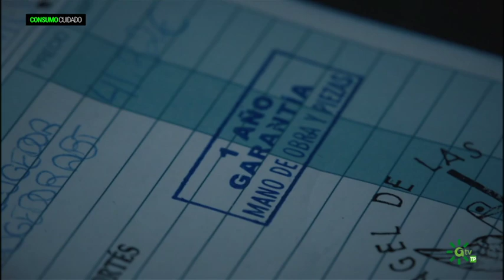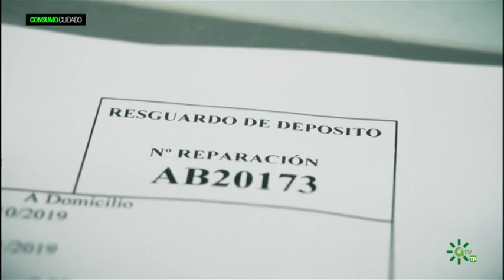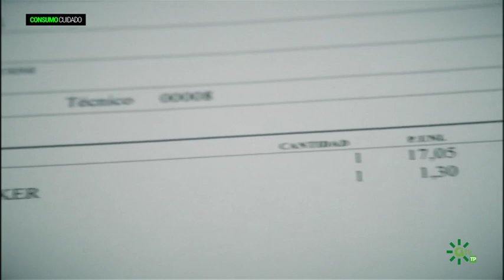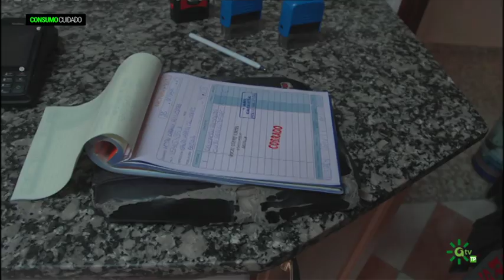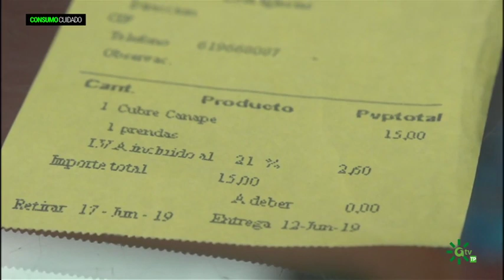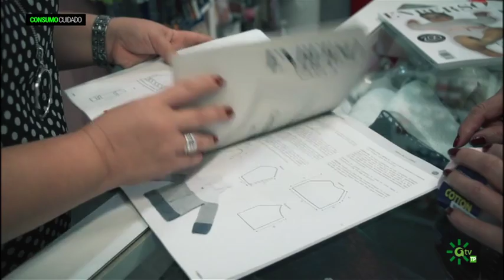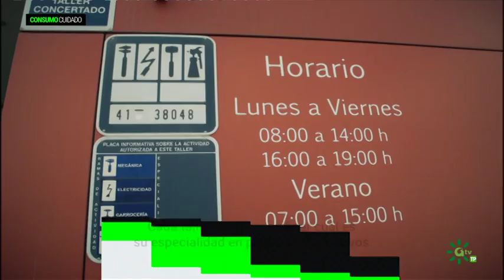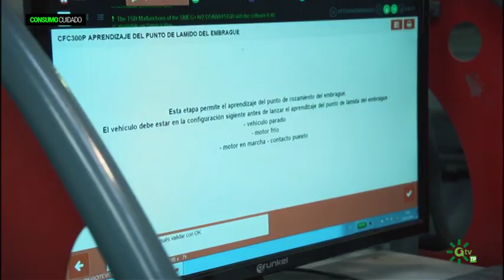Consumo Cuidado | Tiene arreglo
Todos los aspectos de nuestra vida cotidiana como consumidores, presentados de una forma amena y entretenida